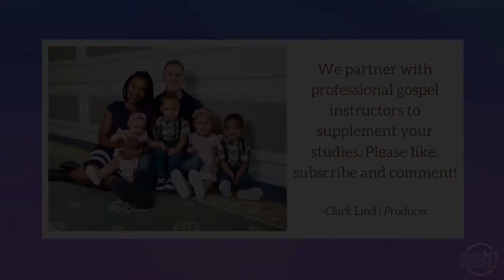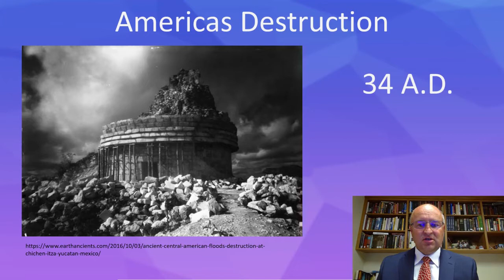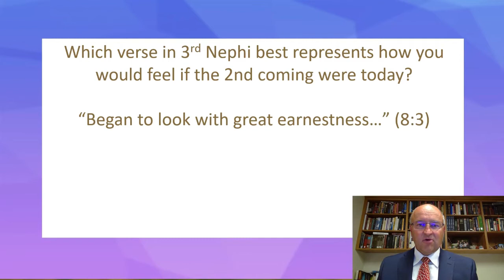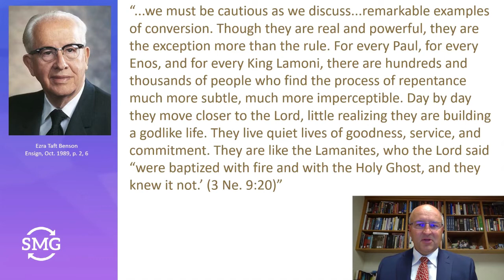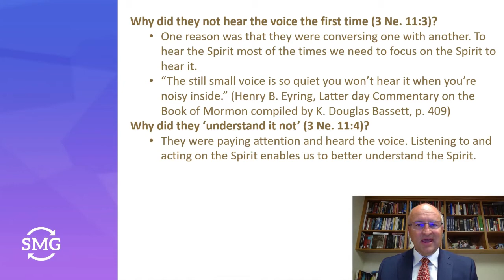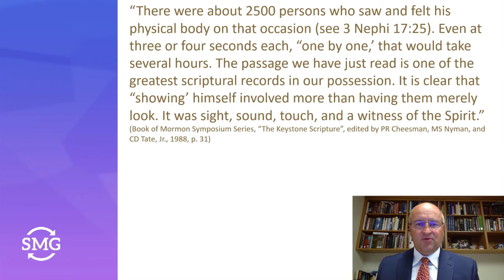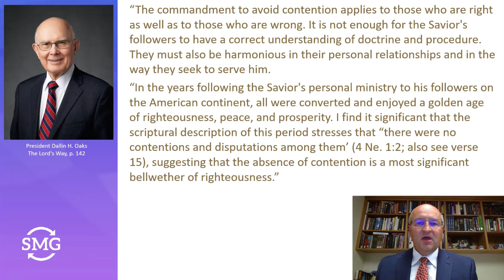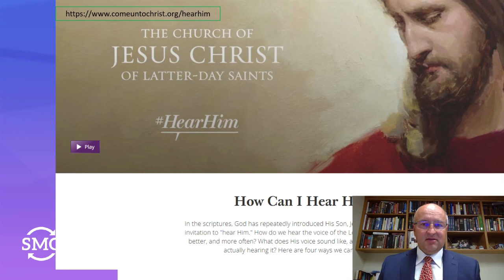COME, FOLLOW ME | SEPTEMBER 14-20 | 3 NEPHI 8-11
“Arise and Come Forth unto Me”

“Behold, I am Jesus Christ, whom the prophets testified shall come into the world” (3 Nephi 11:10). With these words, the resurrected Savior introduced Himself, fulfilling over 600 years of Book of Mormon prophecies. “That appearance and that declaration,” Elder Jeffrey R. Holland wrote, “constituted the focal point, the supreme moment, in the entire history of the Book of Mormon. It was the manifestation and the decree that had informed and inspired every Nephite prophet. … Everyone had talked of him, sung of him, dreamed of him, and prayed for his appearance—but here he actually was. The day of days! The God who turns every dark night into morning light had arrived” (Christ and the New Covenant [1997], 250–51).

Our mission is to supplement your gospel studies, uplift, and inspire. The page is a collection of gospel teachers expounding their insights from the scriptures. We have various series including Come, Follow Me, a study of Isaiah, and more to come.